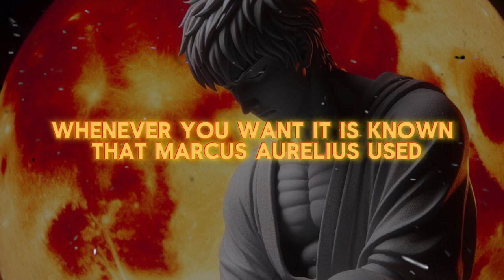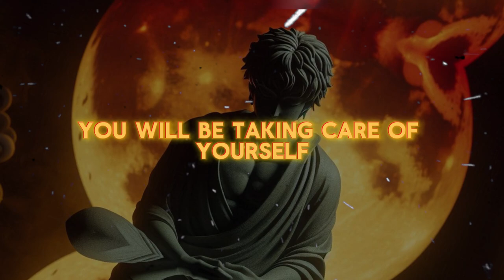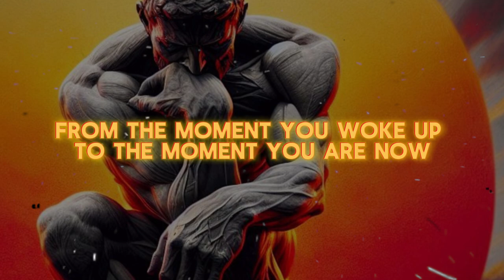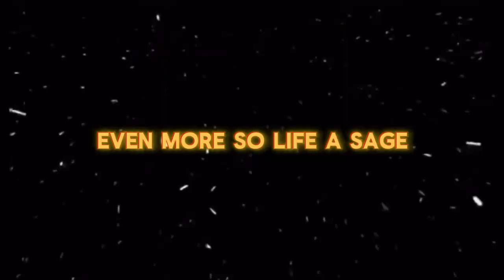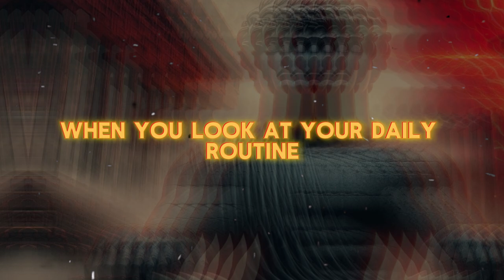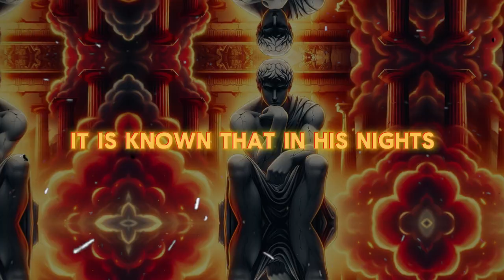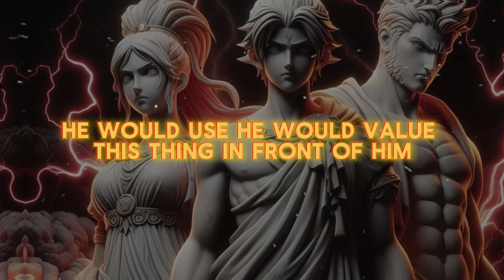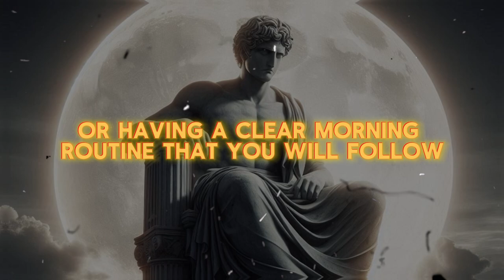7 THINGS you NEED to do BEFORE SLEEP | STOIC ROUTINE - Marcus Aurelius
7 THINGS you NEED to do BEFORE SLEEP | STOIC ROUTINE  - Marcus Aurelius

"Nowhere is more peaceful, more free from interruptions than your own soul. Withdraw into yourself to consult your own soul, and then return to face what awaits you." This meditation was made by Marcus Aurelius, a Roman emperor from 161 to 180 AD and is considered the last of the five good emperors. During his time, he wrote a series of autobiographical writings known as "Meditations", in which he constantly advocated for the pursuit of tranquility in life. His meditations often emphasized the importance of waking up early and making the most of the day. He also highlighted the importance of setting aside time to withdraw inward and find stillness.

Thanks to his records, we have a reasonable idea of what his nightly routine would have been like. In this video, we are going to explore seven things that we need to do every night and how we can follow or adapt this routine for our modern lives. Without further ado, let’s begin!